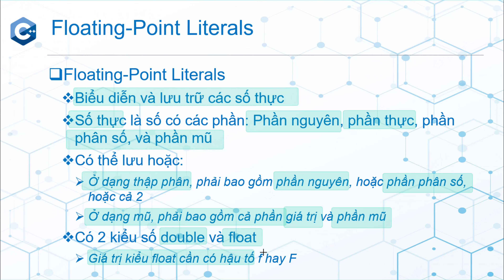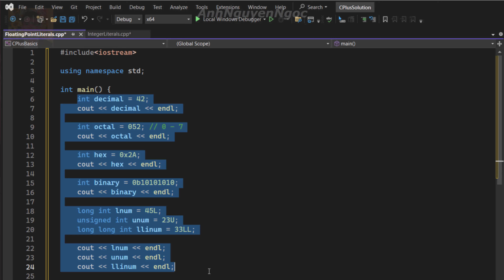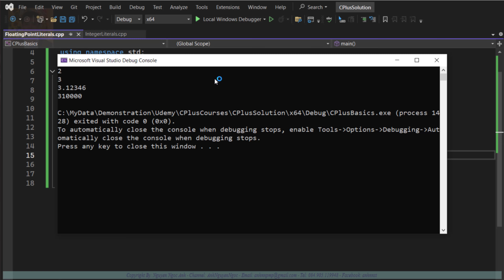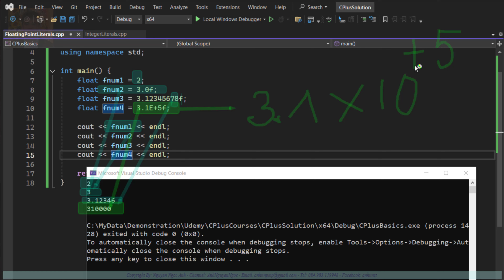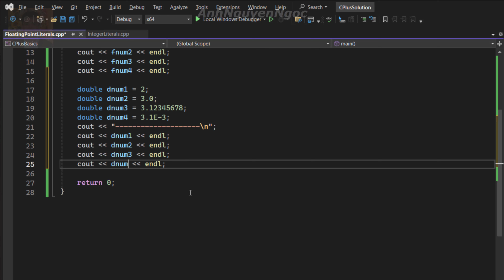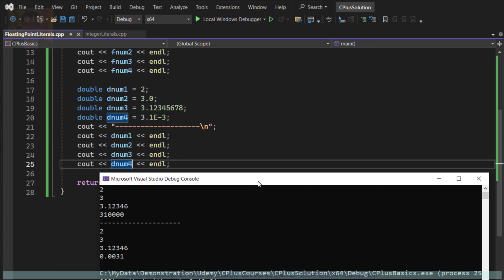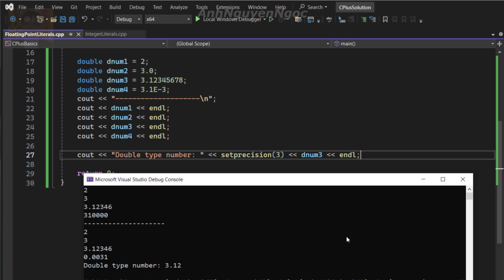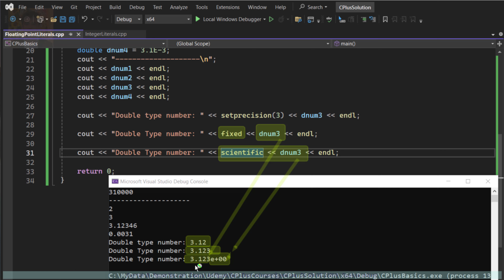♬1.11 Hằng dấu chấm động (Floating-Point Literals) trong C++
🚀🚀🚀 *Chi tiết khóa học trên Udemy*